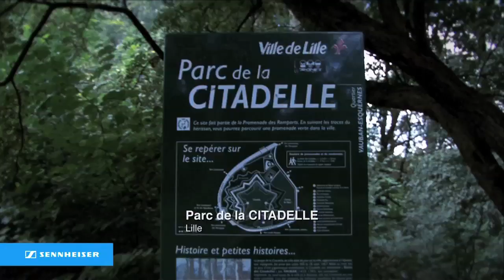Mehdi Baala, Sennheiser french athlète